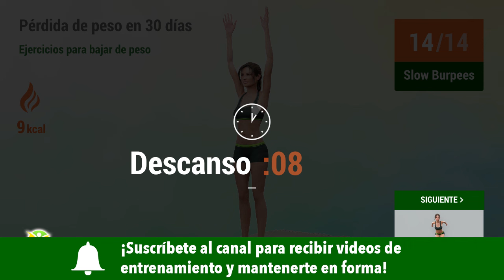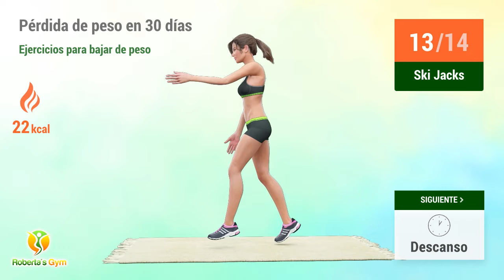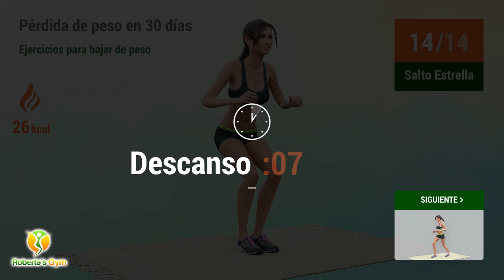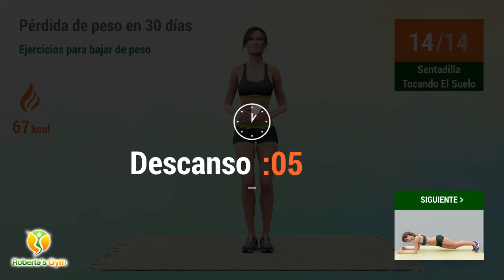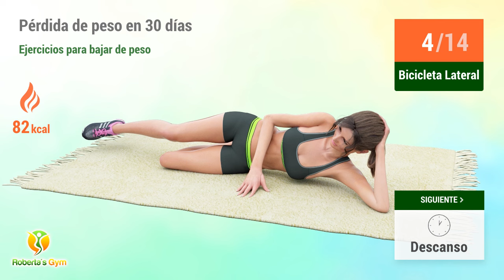VIAJE DE PÉRDIDA DE PESO DE 30 DÍAS: PIERDA DE 3 A 5 KG EN UN MES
¡Embárcate en este viaje de 30 días hacia un cuerpo más delgado y esculpido y pierda una media de 3 a 5 kg en 1 mes!

Bajar de peso es una tarea realmente desafiante, depende de varios factores y a menudo acabamos rindiéndonos porque no conseguimos resultados. El proceso de perder peso requiere mucha dedicación y persistencia. El ejercicio regular y constante, una dieta sana y equilibrada y una hidratación adecuada son los pilares que pueden llevarte al éxito para conseguir resultados reales y efectivos.  Este plan de ejercicios de 30 días te permitirá comprometerte y dedicarte a hacer tus entrenamientos con regularidad, sin sobrecargar tu cuerpo, para que puedas alcanzar ese objetivo de perder entre 3 y 5 kg en 1 mes.

Realiza este entrenamiento todos los días y observa día tras día cómo tus esfuerzos se ven recompensados y tu cuerpo se transforma al eliminar esos kilos de más, ¡dándote el cuerpo más esbelto, fuerte y tonificado con el que siempre has soñado! ¡Vamos! 💪❤️

TIMECODES:

00:00 Slow Burpees
01:15 Descanso
01:33 Saltos Laterales
02:00 Descanso
02:19 Slow Jumping Jacks
02:43 Descanso
03:02 Skater Jumps
03:28 Descanso
03:47 Ski Jacks
04:13 Descanso
04:32 Salto Estrella
05:02 Descanso
05:20 Split Jumps
05:42 Descanso
06:01 Slow Mountain Climber
06:28 Descanso
06:55 Ventral Lunge
07:33 Descanso
07:52 Squat In Out
08:23 Descanso
08:41 Squat And Kick
09:22 Descanso
09:41 Sentadillas
10:44 Descanso
11:03 Estocada Con Alcance
11:44 Descanso
12:03 Estocada Cruzada
12:42 Descanso
13:01 Sentadilla Tocando El Suelo
13:31 Descanso
13:58 Plancha Con Rotación De Cadera
14:26 Descanso
14:44 Flexiones De Rodillas
15:30 Descanso
15:48 Leg Pulls
16:26 Descanso
16:45 Bicicleta Lateral
17:22 Descanso
17:40 Bicicleta Lateral
18:17 Descanso
18:35 Leg Drops
19:30 Descanso
19:48 Cotracción De Piernas
20:57 Descanso
21:16 Plank Reaches
21:47 Descanso
22:05 Plank Slaps
22:29 Descanso
22:47 Plank
23:22 Descanso
23:41 Reverse Crunches
24:17 Descanso
24:35 Side Push Ups Left
25:14 Descanso
25:32 Side Push Ups Right
26:11 Descanso
26:29 Single Leg Bridge
27:20 Descanso
27:38 Single Leg Bridge
28:29 Descanso
28:47 Swing Backs
29:22 Descanso
29:41 T Push Ups